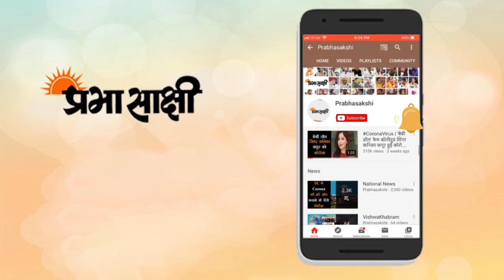durgamati movie review | ना डराती है ना ही सस्पेंस बढ़ाती है फिल्म दुर्गामती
बॉलीवुड में पिछले कुछ सालों से लगातार पुरानी फिल्मों या फिर साउथ की हिट फिल्मों का रीमेक बनाने का चलन चल रहा है। अनुष्का शेट्टी की सुरपहिट फिल्म भागमती का हिंदी रीमेक दुर्गामती नाम से बनाया गया है और फिल्म को 11 दिसंबर को अमेजन प्राइम वीडियो पर रिलीज किया गया है। फिल्म का निर्देशन भागमती बनाने वाले निर्देशक जी अशोक ने ही किया है। सुपरहिट भागमती बनाने के बाद जी अशोक को न जाने क्या हो गया कि उन्होंने दुर्गामती को इस कदर बर्बाद कर दिया। भूमि पेडनेकर की हॉरर- थ्रिलर फिल्म दुर्गामती बेहद कमजोर है, जो ना आपको डराती है ना ही सस्पेंस बढ़ाती है। कहानी को पूरी तरह से कॉपी किया है। नये पन के लिए केवल किरदारों की शक्लें बदली है बाकी हर एक सीन और केमरा एंगल तक कॉपी किया गया है।

फिल्म जगत की अन्य खबरों के लिए नीचे दिए गए वीडियो लिंक्स पर क्लिक करें:-